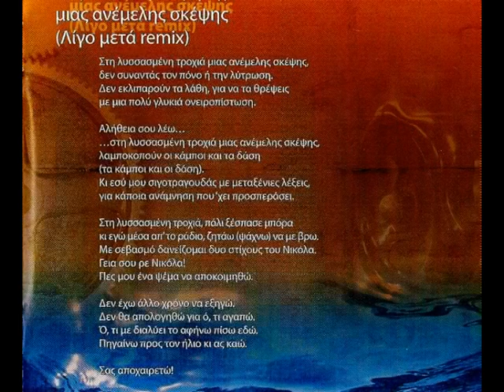Erisma - Sth lyssasmenh troxia mias anemelhs skepshs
Group:Ερίσμα

Αlbum:Homo Logos

Μουσική: Ερίσμα

Στίχοι-Φωνή: Sigmataf

Φωνητικά: Ιωάννα Μόρφη.